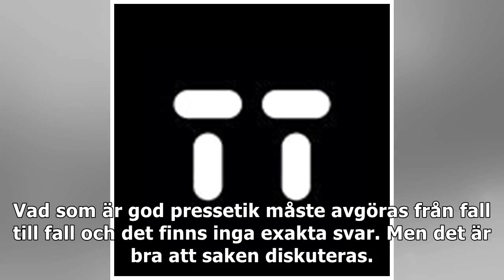Döms för 20-tal brott mot äldre i Norrland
Jag vill att Expressen ska vara den tidning som är mest generös med genmälen, rättelser samt hur vi redovisar eventuella klander från Pressens Opinionsnämnd. Expressens ambition är tydlig. I vår "Kval...